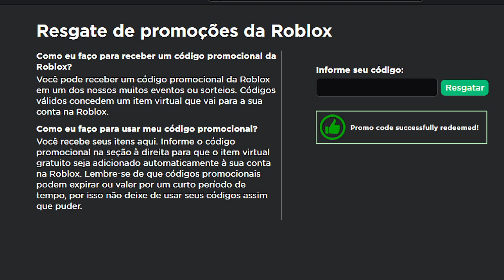ÓCULOS GRÁTIS PROMOCODE no ROBLOX ( NOVO PROMOCODE )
NOVO PROMOCODE ITEM DE GRAÇA DO ROBLOX, SAIU UM NOVO PROMOCODE DE GRAÇA do ROBLOX ÓCULOS GRÁTIS PROMOCODE DO ROBLOX

🔔 Vídeo todos os dias as ⏰ 12:00 ⏰